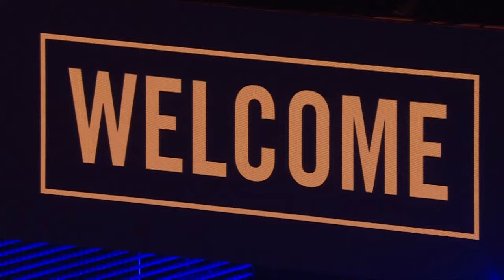YONEX French Open 2023 | Kodai Naraoka (JPN) [3] vs. Jonatan Christie (INA) [5] | QF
Kodai Naraoka (JPN) [3] vs. Jonatan Christie (INA) [5]